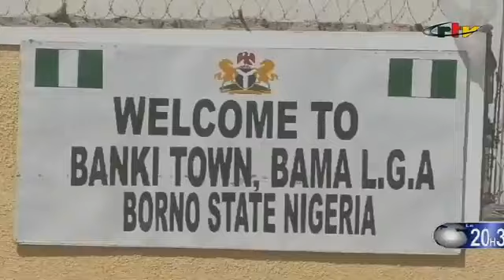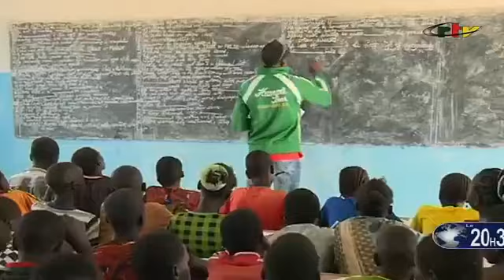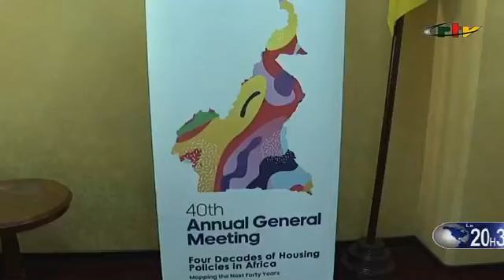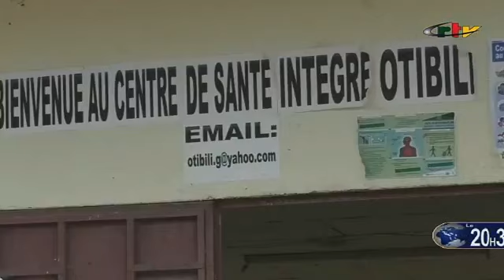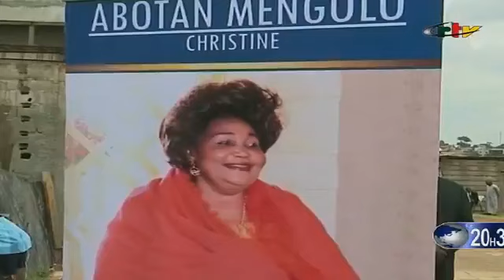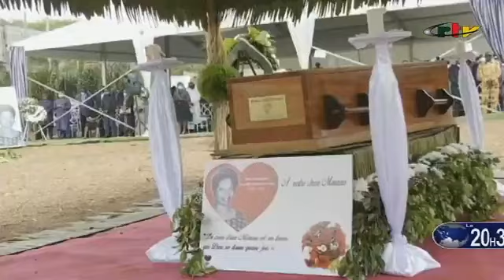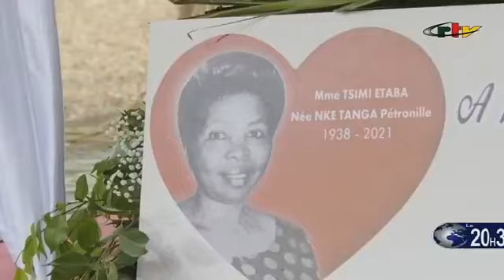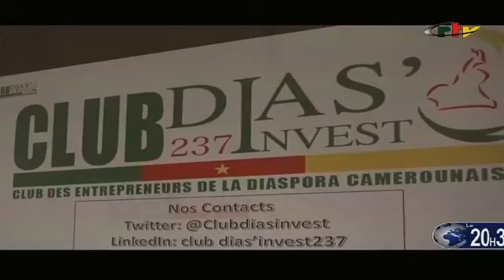Le Journal de 20h30, Crtv - Dimanche 20 Juin 2021